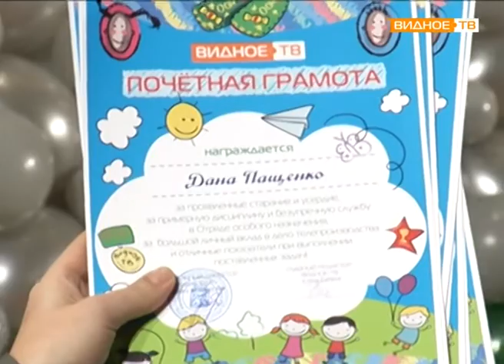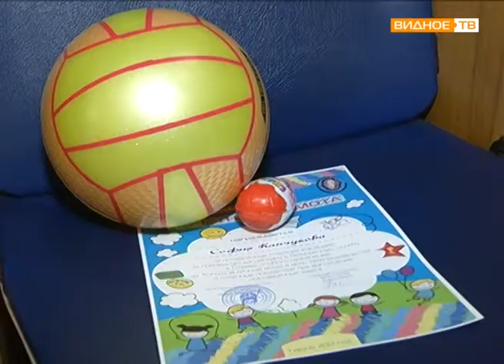"Отряд особенного назначения" - выпускной вечер